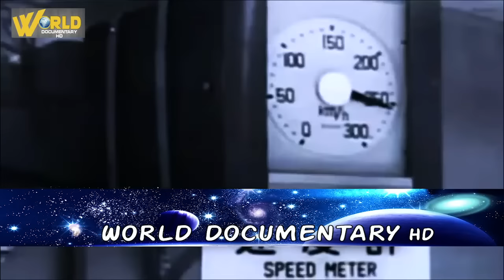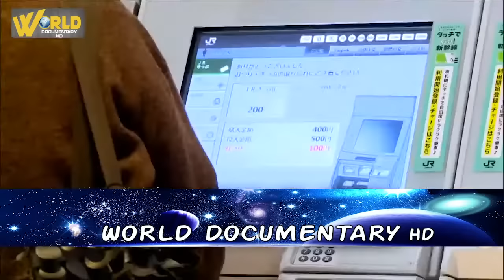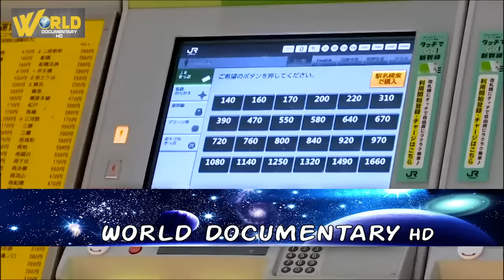भारत में बुलेट ट्रेन बनेगी या नहीं | Bullet Train "YES OR NO"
India is moving forward with its second Bullet train project after Mumbai-Ahmedabad High Speed train corridor. From Friday, 12th March, LiDAR or Light Detection and Ranging survey started for the proposed High Speed Rail Corridor between Mumbai and Nagpur. It will be part of the Detailed Project Report or DPR. India’s proposed second bullet train project will pass through cities in Maharshtra like Shahapur, Igatpuri, Nashik, Mehkar, Malegaon, Pulgaon, Wardha and Khapri and will be 736-km long, PTI said quoting a release by the National High Speed Rail Corporation Ltd (NHSRCL). The LiDar technology used in the survey expedites the process and the survey with all the data is expected to be finished in just 3-4 months against 10-12 months taken usually for such work, it said.

LiDAR surveys are done by using state-of-the-art technology in which aerial LiDAR and imagery sensors are fitted over an aeroplane and the airborne devises capture the data related to ground survey. High-power 100 megapixel cameras are used in the LiDAR technlogy to get a clear picture of the surrounding structures, trees and other minute ground details and topography.